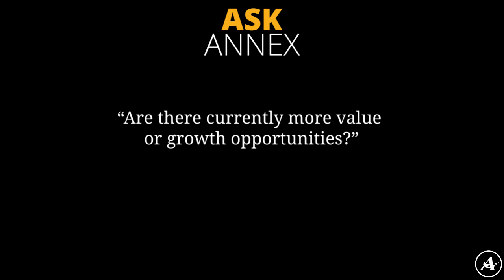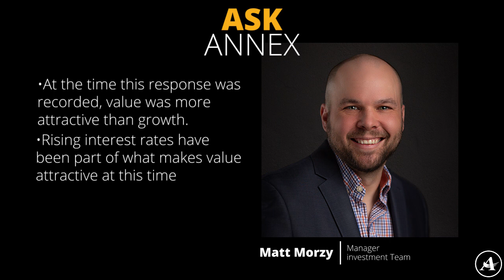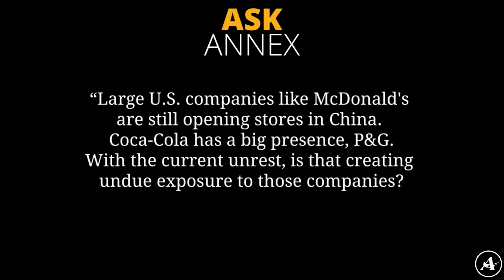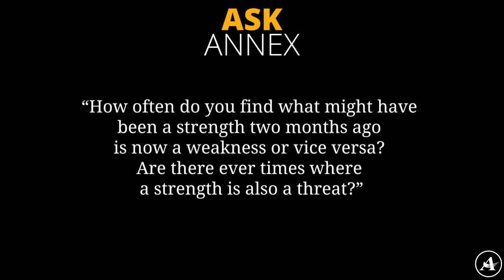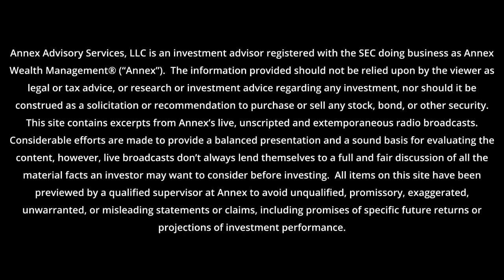Ask Annex: Stock Trend Tools | Value Vs. Growth | Roth Conversions | Chinese Exposure | SWOT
Each week, members of Annex Wealth Management's team answer your questions about planning, investments, and wealth management. This week, Annex's Matt Morzy and Sarah Kyle answer questions on:
00:26 Stock Trend Tools
00:49 Currently: More Value Than Growth?
02:03 Roth Conversions
02:48 Chinese Exposure
04:04 Strengths Turning To Threats